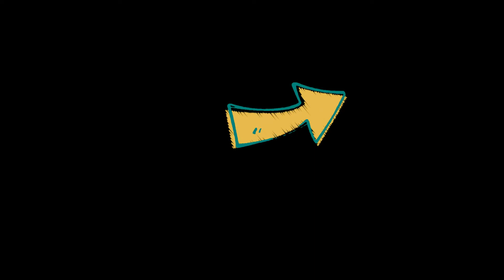what can place jade plant in indoor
About me:-
Harsh Raj
Munger,Bihar
About this Video:- Grow in very bright light indoors. Not sift in dark light otherwise jade plant is very poor condition and plant is dead.
Plant jade plants in Cactus Potting Mix.
Water when the top 1 to 2 inches of soil are dry.